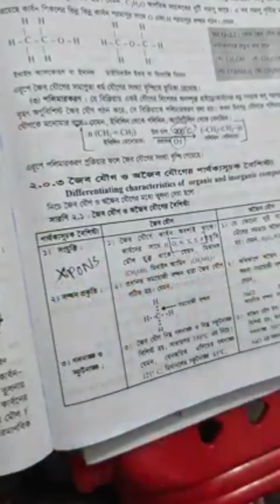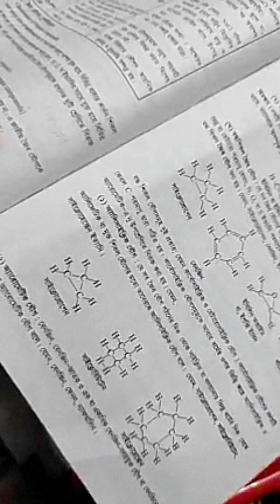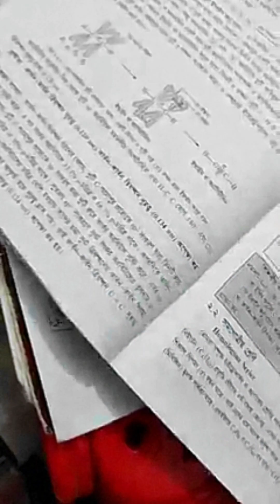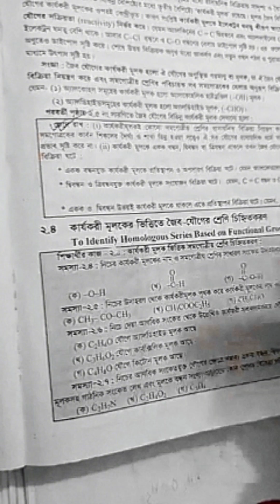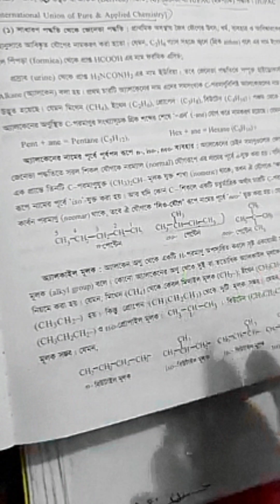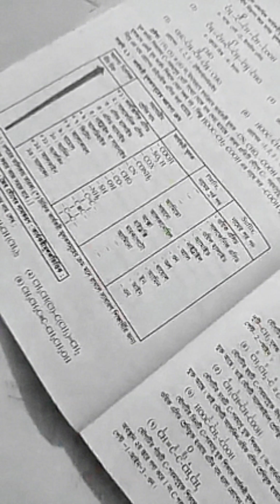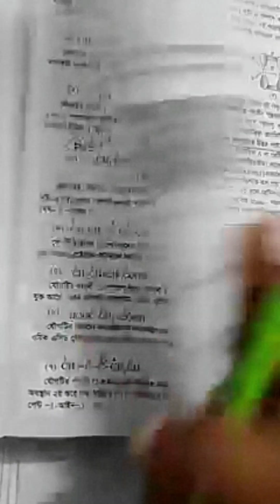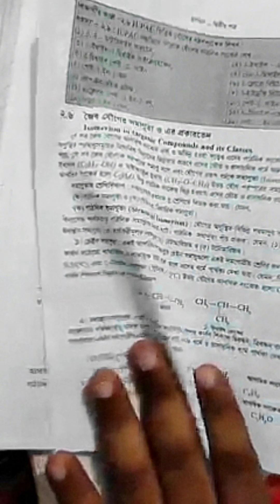জৈব রসায়ন লেকচার পার্ট:০৩